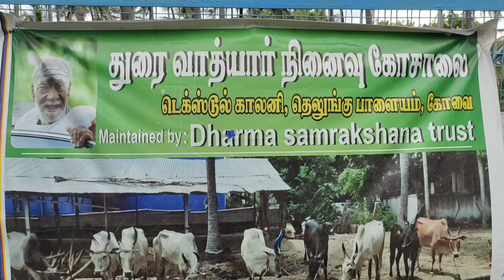நாட்டு மாடு பண்ணை | கோசாலை | Kangayam Country Breed Dairy farm | Sei Thozhil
Dairy Farm
cow urine
natural breeding
cow mating
நாட்டு மாட்டு பண்னை
ko thanam
கோ தானம்
வரட்டி தயாரிப்பு
திருநீர் தயாரிப்பு
மாட்டு சாணம்
நாட்டு மாட்டு பால் உற்பத்தி

Mr. Satyamoorthy
Durai Vathiyar memorial Ghosala
Thelungupalayam
textool colony
coimbatore